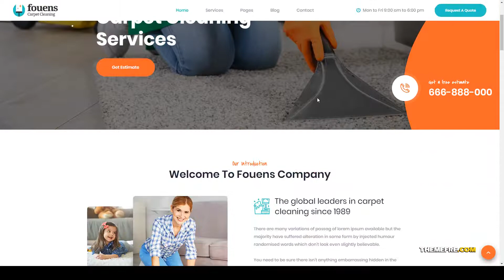Fouens - Carpet Cleaning WordPress Theme cleaning company home cleaning Kana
Columns 3

 Layout Responsive

More optio